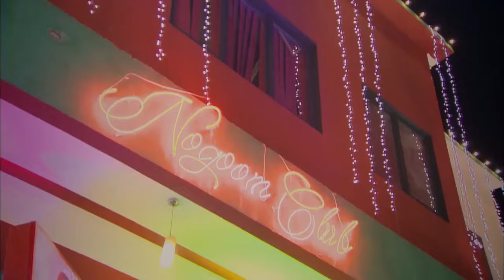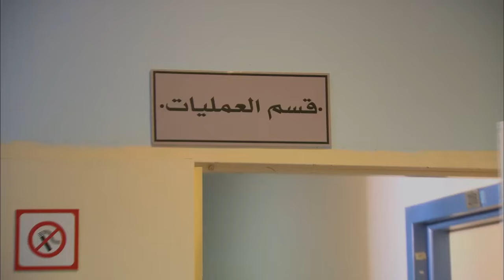حصريا ولاول مرة فيلم "ضربة معلم" بطولة مصطفي شعبان و حسن حسني 🔥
فيلم "ضربة معلم" هو عمل درامي مصري مميز، يجمع بين الأكشن والإثارة، ويعد من الأفلام التي تحمل توقيع النجمين مصطفى شعبان وحسن حسني. إليك وصفًا حصريًا للفيلم:

ملخص القصة:
تدور أحداث "ضربة معلم" حول شخصية علي، الذي يجسد دوره مصطفى شعبان، وهو شاب طموح يسعى لتحقيق أحلامه في الحياة. يجد نفسه في مواجهة تحديات كبيرة بعد تعرضه لظلم من قبل بعض الأعداء الذين يحاولون إحباط مساعيه.

الشخصيات الرئيسية:
مصطفى شعبان (علي): شاب لديه أحلام وطموحات، يضطر للقتال من أجل تحقيق ما يريد.
حسن حسني: يلعب دور شخصية محورية في حياة علي، قد تكون معلمًا أو مرشدًا له، مما يضيف عمقًا للعلاقات الإنسانية في الفيلم.